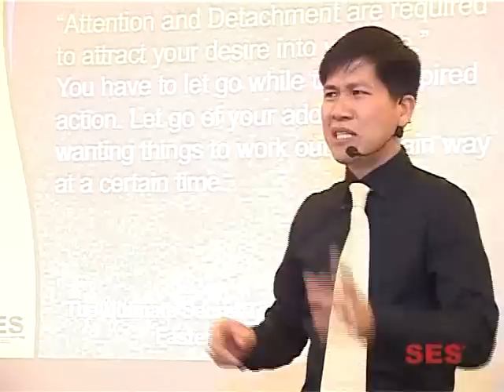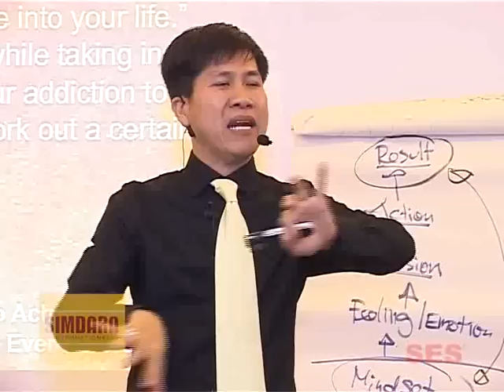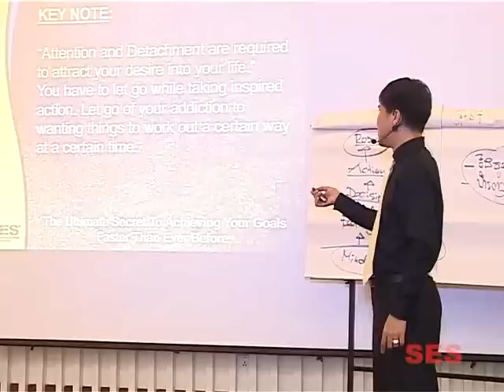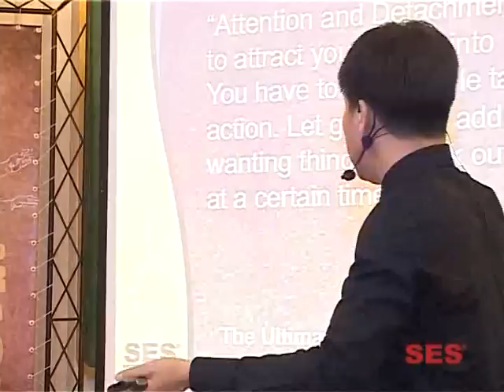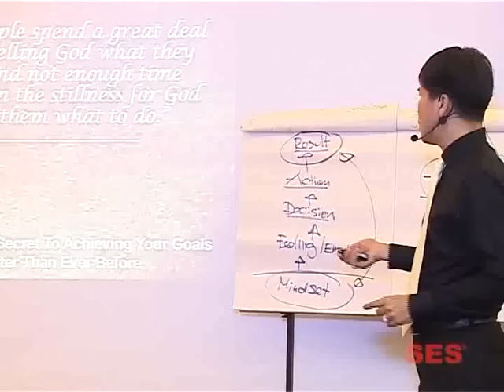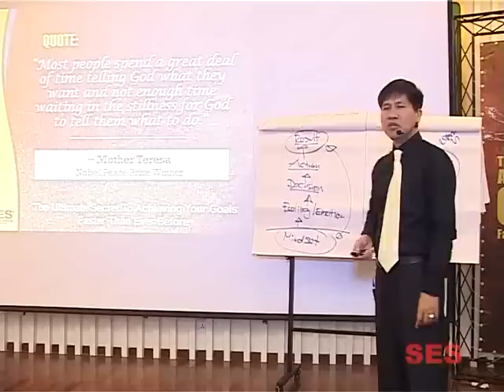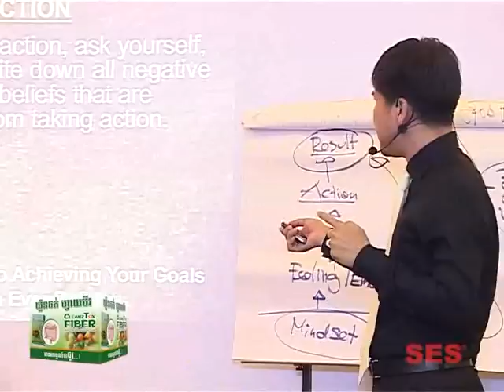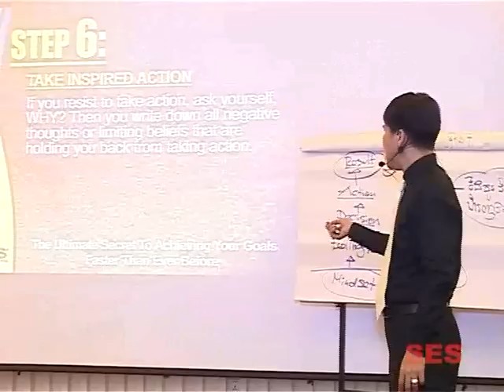គន្លឹះក្នុងការកំណត់គោលដៅដើម្បើទៅកាន់ភាពជោគជ័យ, Set Gaol Mr. SIM DARA part 3